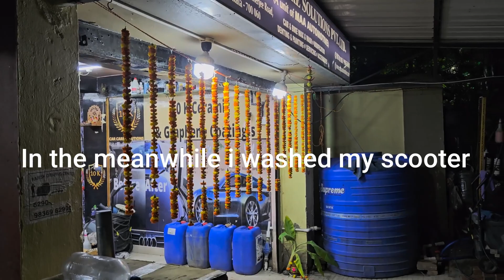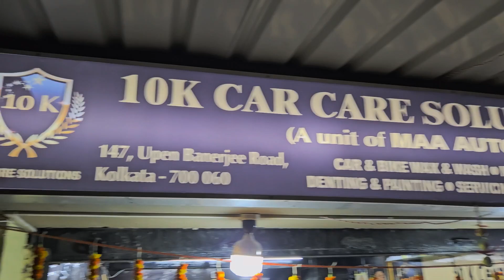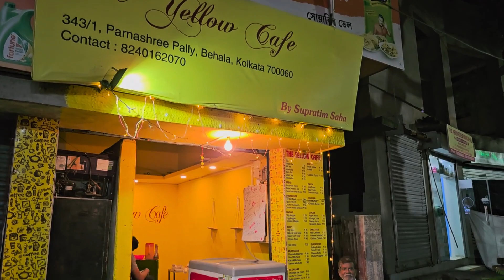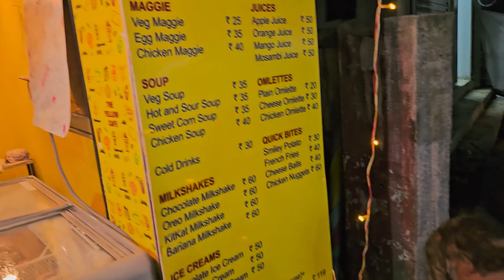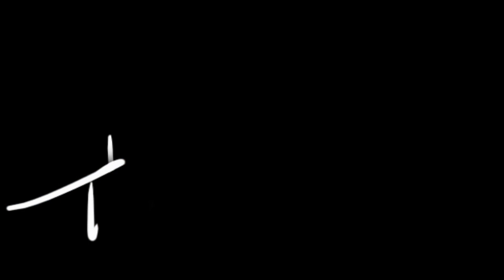Ganesh Chaturthi at my places 2023🙏🙏🙏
In this video, we showcased Ganesh Chaturthi at my place .
Ganesh Chaturthi is a significant Hindu festival dedicated to Lord Ganesha. Celebrated with enthusiasm across the country, it is considered an auspicious day for worshiping Lord Ganesha. This year, Ganesh Chaturthi will be observed on September 19, 2023. The festival lasts from Chaturthi Tithi to Ananta Chaturdashi and is known as Ganeshotsav. Lord Ganesha is revered as the god of wisdom, wealth, and fortune.

Please note that the auspicious time to welcome home Lord Ganesha on Chaturthi Tithi will start at 12:39 p.m. on September 18, and end at 1:43 p.m. on September 19. The 10-day Ganesh Utsav festival will conclude on September 28 with Ganpati Visarjan.
Gear used: Samsung Galaxy S23.
Please Join Us on YouTube, Facebook, Instagram & WhatsApp Channel
Journeysandlife Official YouTube